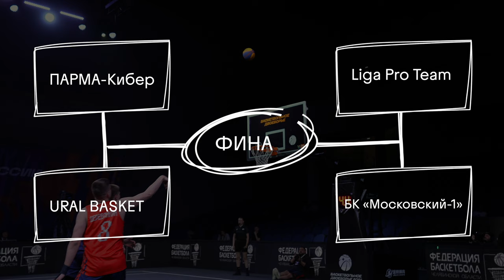«Го, Баскет!» на Кубке России по баскетбольному двоеборью